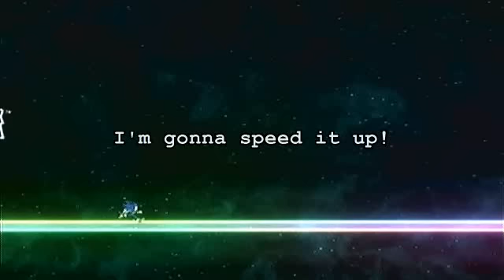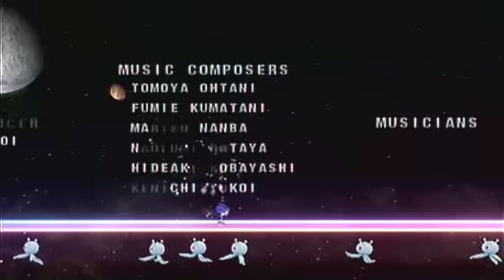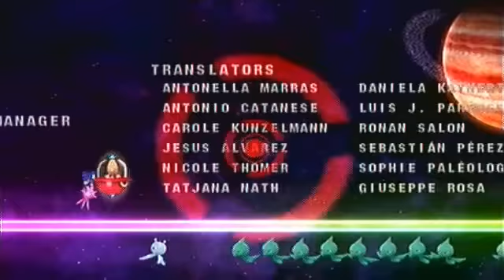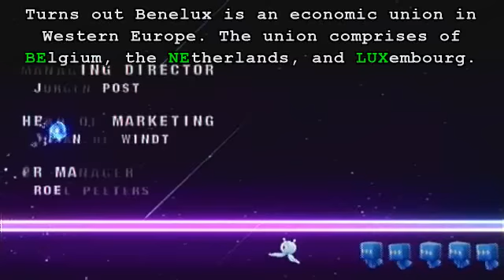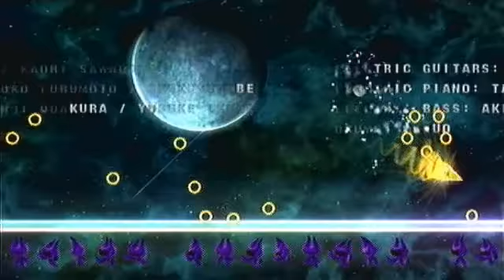Let's Play Sonic Colors, Part 16: ... Benelux?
Apologies to anyone that lives in Benelux, I'm not very knowledgeable in this sort of thing, heh.

Time for unnecessarily long credits!